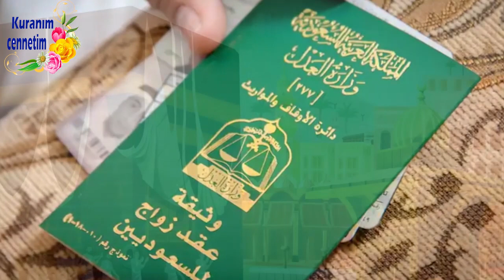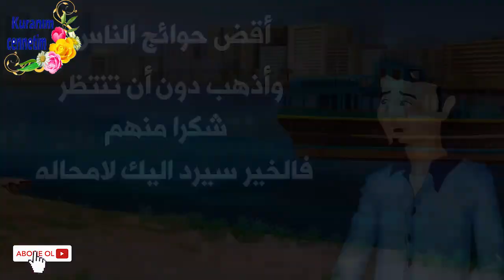ÜNİVERSİTELİ GENÇ NEDEN YAŞLI KADINLA EVLENDİ?? Hikaye 592 (hac ve umre)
Yaşanmış ve gerçek hikayelerle sizlerleyiz...Hikaye 592 (hac ve umre)